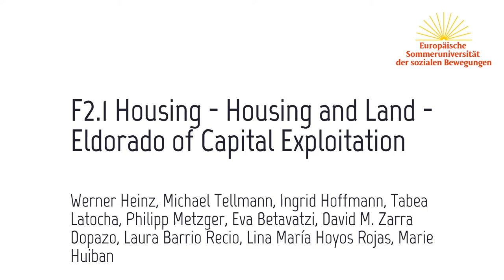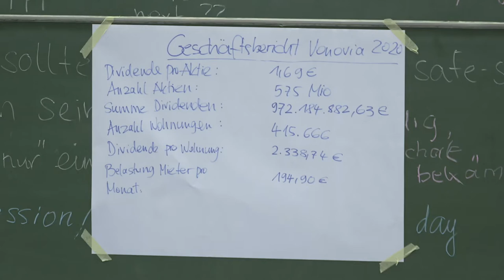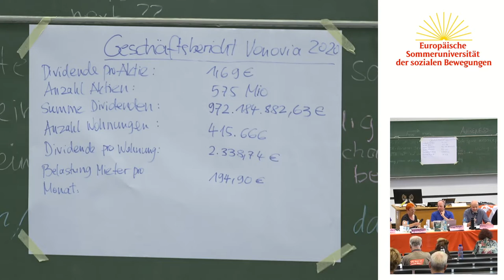ESU22: Housing and Land – Eldorado of Capital Exploitation (english)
The forum will focus on current housing and land policy problems as well as their main causes. The problems differ from country to country and are reflected in drastic deficits in affordable housing and unsustainable mortgage rates for homeowners, in the displacement of long-established tenants and rising numbers of homeless people, especially in areas of high population density and economically attractive medium-sized and university cities. The main reasons for this are private ownership of land, the current low interest rate phase, the financialisation of the real estate sector and its increasing relevance for the exploitative interests of investors, as well as the investor-oriented policies of the public sector and the privatisation of public housing stocks.

Michael Tellmann
Ingrid Hoffmann
Tabea Latocha
Philipp Metzger
Eva Betavatzi
David M. Zarra Dopazo
Laura Barrio Recio
Lina María Hoyos Rojas
Marie Huiban